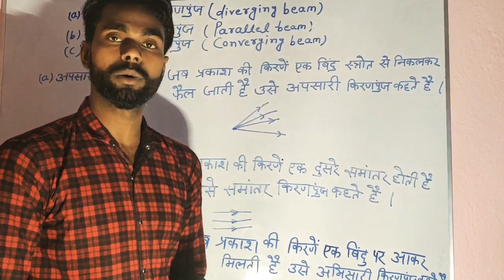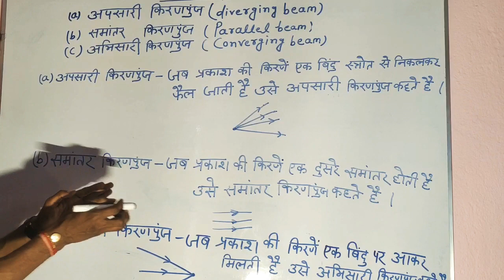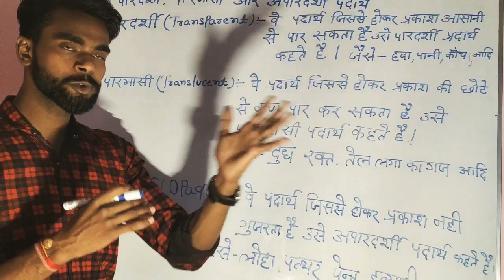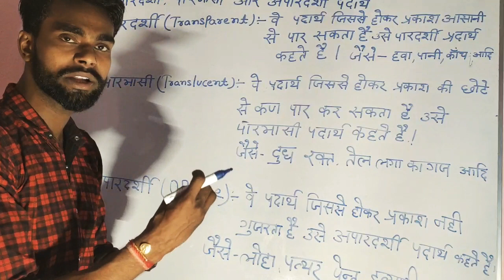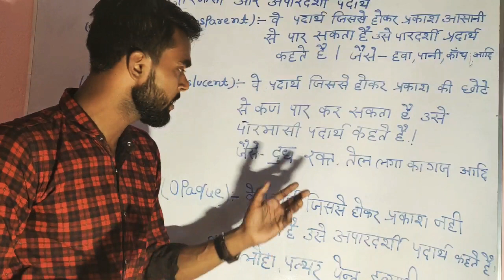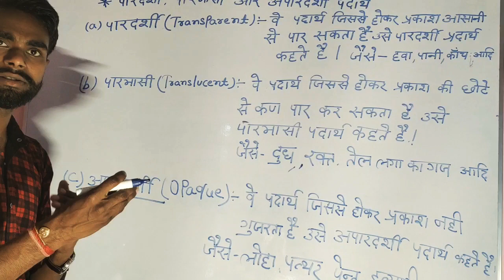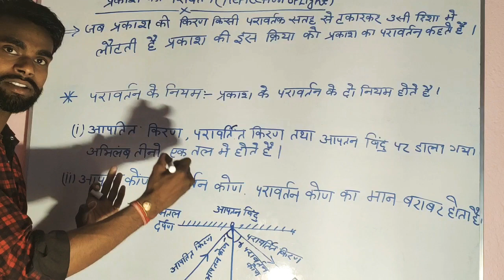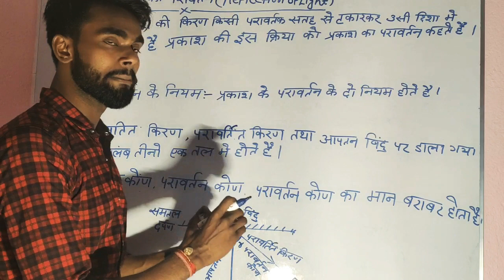प्रकाश का परावर्तन(Reflection of light) ||Pankaj sir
प्रकाश का परावर्तन(Reflection of light) ||Pankaj sir, Kiranpunaj, Transparent, translucent or opaque किरणपुंज ,पारदर्शी और अपारदर्शी पदार्थ